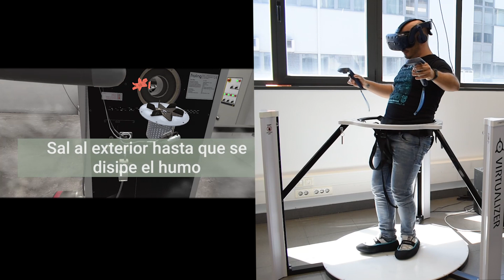Virtual Reality for Industrial maintenance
Simulador para mantenimiento industrial utilizando realidad virtual, el programa permite la formación y evaluación de las capacidades de los trabajadores en operaciones de mantenimiento de sistemas de biomasa.

El proyecto utiliza el andador virtual Cyberith para moverse por el entorno y el casco de realidad virtual HTC Vive para las interacciones

El simulador se ha desarrollado para la empresa Syltec dentro del proyecto Inspector. Convocatoria CIEN de CDTI